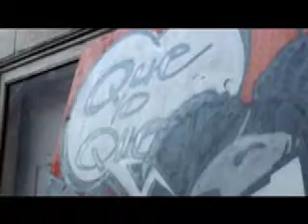DISTER NYC @ NoMAA's Uptown Arts Stroll Kick-Off Celebration - 2012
Dister, professional Dancer/Choreographer, Muralist, and Visual Artist. Proud to represent the neighborhood that has given him his Pride, Style, Swagger, and Culture.

Video by: R&B Productions - 2012